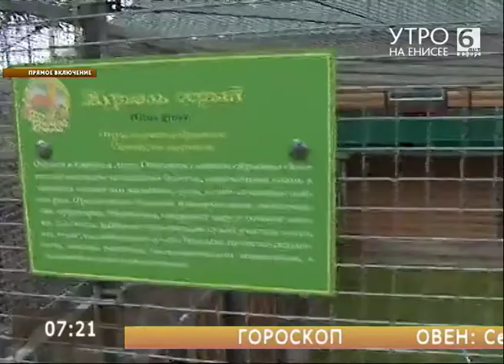Прямое включение. 14 сентября - Всемирный день журавля